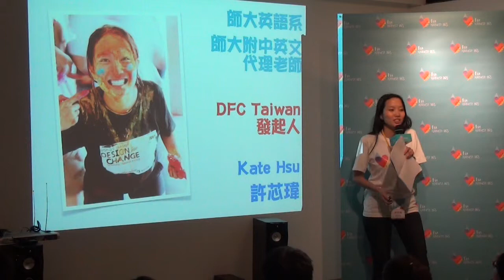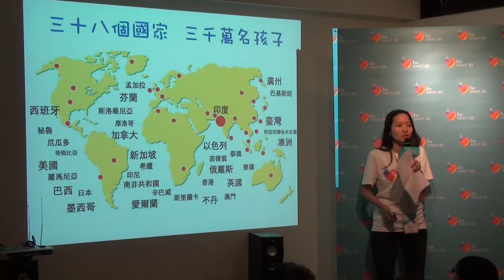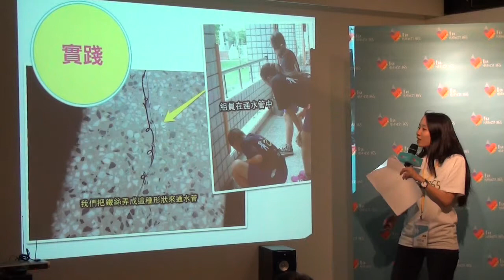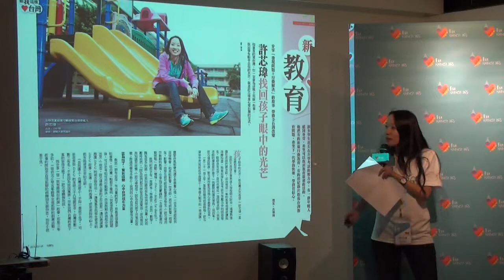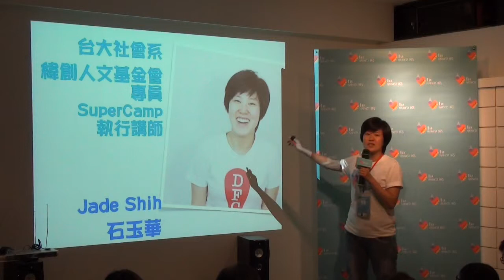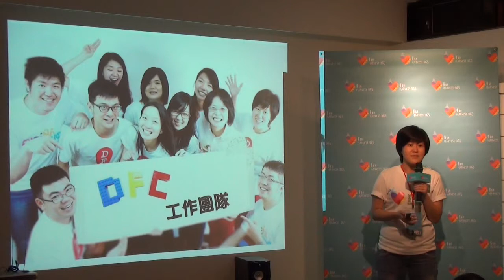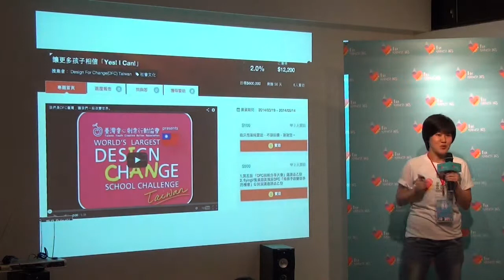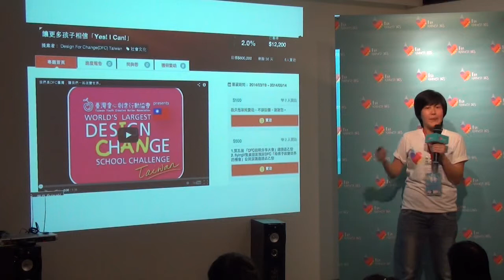翻轉小聚Vol.1 - 許芯瑋/Design For Change Taiwan理事長